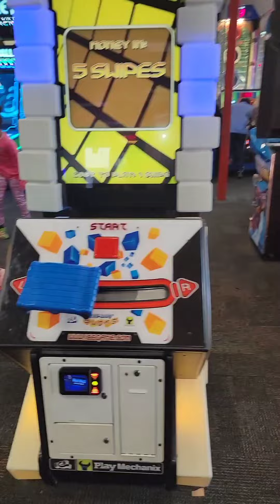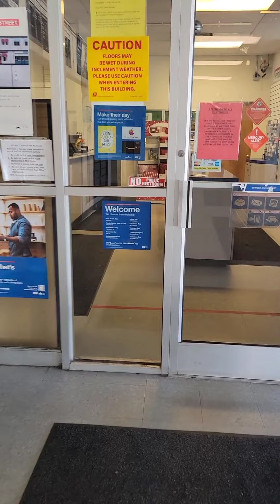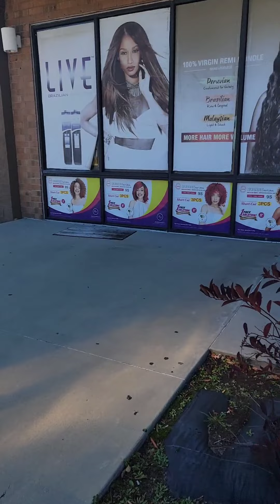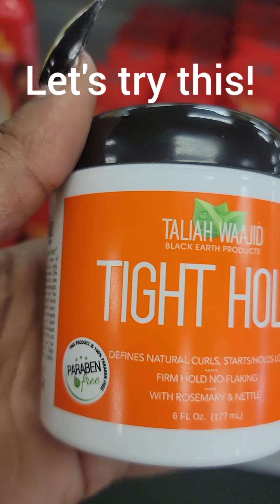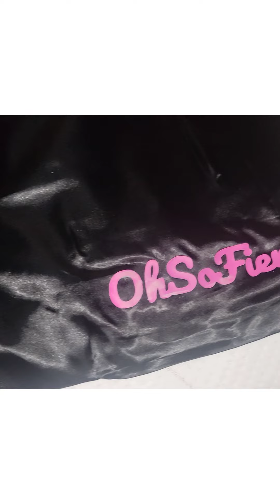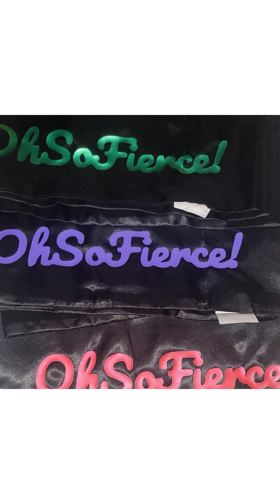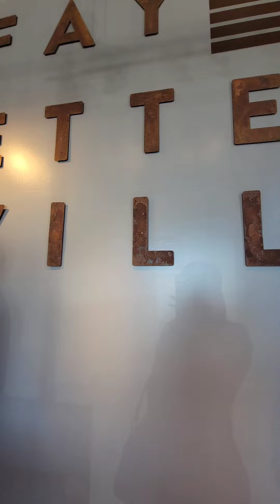I had to get this video out